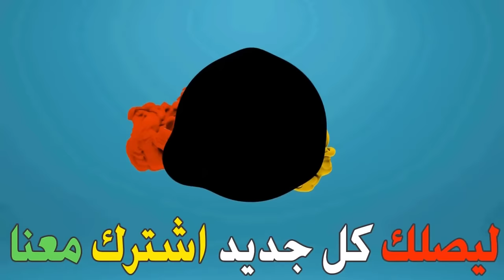لن تصدقو كيف اصبح ابطال مسلسل "شوفلي حل" بعد 19 سنة!!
مسلسل شوفلي حل , هو مسلسل تونسي كوميدي عرض لأول مرة في سنة 2005 و استمر عرضه حتى الموسم السادس والأخير الذي عرض في سنة 2009 , يحكي المسلسل يوميات طريفة ومضحكة ل جيران احدى العمارات والتي تضم عيادة الطبيب النفساني الدكتور سليمان الأبيض ومحلّ العرّافة جنات الى جانب شخصية السبوعي الذي يعمل ممرض في عيادة  سليمان الأبيض , شاهدو اليوم كيف اصبحو ابطال مسلسل شوفلي حل بعد 19 سنة من عرضه ,

لو أعجبكم الفيديو 👍🏻 اعملوا مشاركة وإعجاب للفيديو واشتركوا فى قناة المصيبة Elmousiba لكي تتابعو كل جديد 👏🏻 : اشتراك ❌ اللايك 💓🆂🆄🅱🆂🅲🆁🅸🅱🅴💓